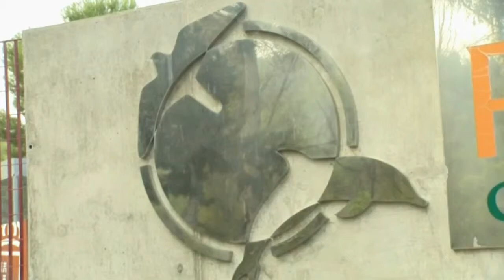Premio ANERPA 2018 Centro de Recuperación de Fauna el Valle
PREMIO ANERPA 2018 PARA EL CENTRO DE RECUPERACIÓN DE FAUNA EL VALLE. UNOS GRANDES PROFESIONALES DE LA VETERINARIA, QUE REALIZAN UNA IMPRESIONANTE LABOR DE RECUPERACIÓN DE MILES DE ANIMALES SILVESTRES HERIDOS, ACCIDENTADOS Y ENFERMOS CADA AÑO, TRABAJO QUE NO ES LO SUFICIENTEMENTE CONOCIDO Y RECONOCIDO POR EL PÚBLICO EN GENERAL, PERO QUE ES DE VITAL IMPORTANCIA PARA EL MANTENIMIENTO DE LA FAUNA AUTÓCTONA.
PREMIO ENTREGADO POR D. JOSÉ GABRIEL GARCÍA BERNABÉ, PORTAVOZ DE UNIDAD POR ALGUAZAS EN EL AYUNTAMIENTO DE ALGUAZAS Y RECOGIDO POR Dª LUISA LAR, VETERINARIA DEL CENTRO DE RECUPERACIÓN DE FAUNA EL VALLE.